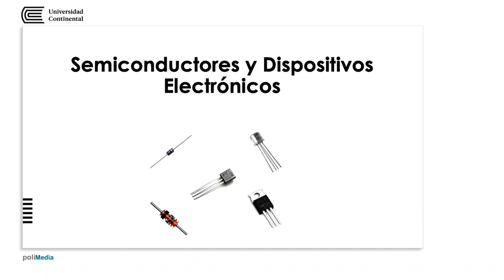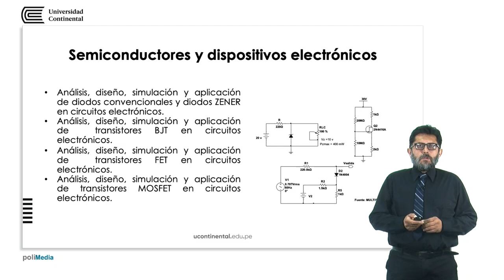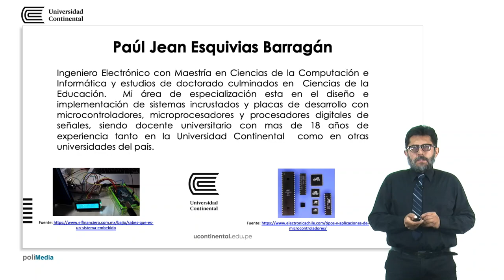Presentación de la asignatura: Semiconductores y Dispositivos Electrónicos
Paúl Jean Esquivias Barragán docente de la asignatura.